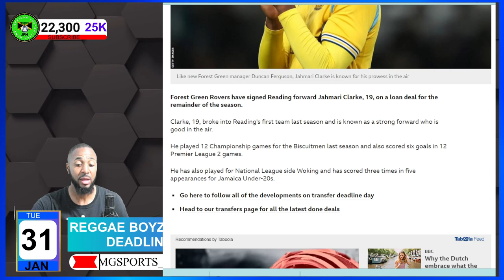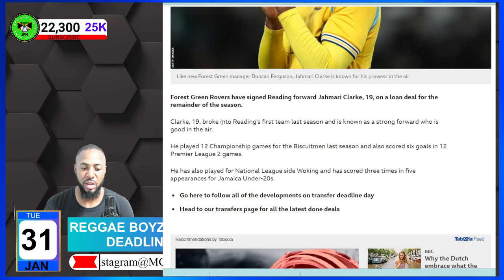Reggae Boy Jahmari Clake On The Move To Forest Green Rovers On Loan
ZSXv2Buj/